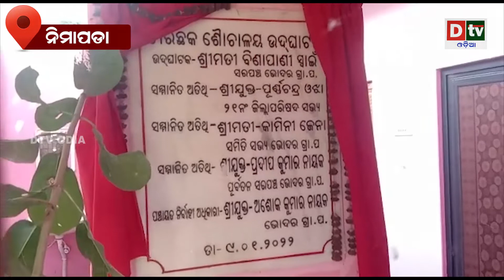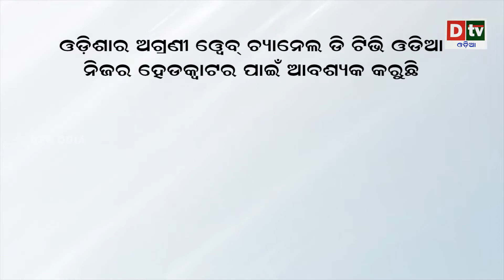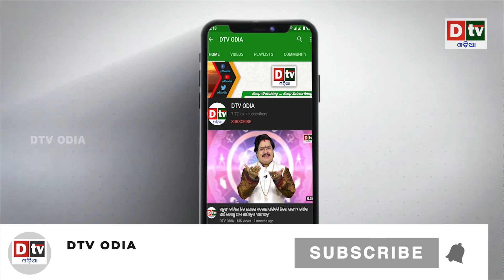ଶୌଚାଳୟ ରେ ଝୁଲୁଛି ବଡ଼ ତାଲା | Breaking news in odia | Odisha news update | Dtv odia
dtv odia,
odia news live,
odisha news,
odia news,
bhubaneswar news,
odisha news,
ଓଡ଼ିଆ news,
odisha lockdown,
odia news,
odisha news
ଓଡ଼ିଆ news
bhubaneswar news
odia news odisha
latest news